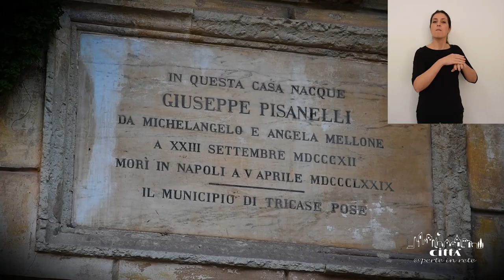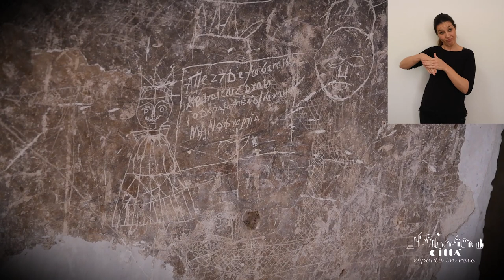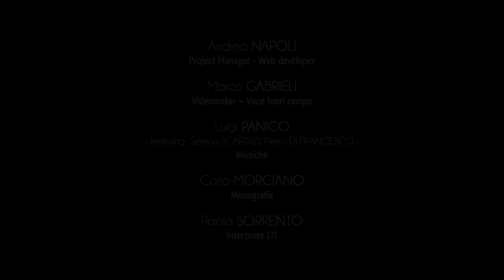Città di Tricase in LIS (Lingua Italiana dei Segni)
Tricase si estende tra le ultime propaggini sud-orientali delle Serre Salentine.
Il territorio rientra all’interno del Parco Regionale Costa Otranto – S. M. di Leuca e Bosco di Tricase. Un patrimonio ricco di storia e di antichi legami con il Levante, come testimonia “l’Abbazia bizantina del Mito” che ancora oggi svetta con la sua torre nelle campagne tricasine.
 L’intrecciarsi di differenti vicende e tradizioni storiche, rendono Tricase un unicum urbano nel contesto dei comuni salentini.